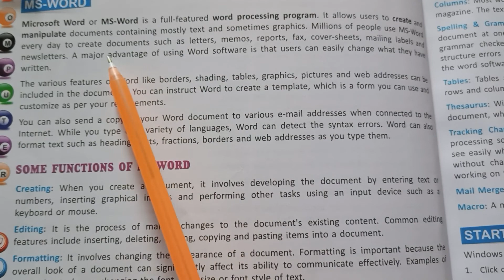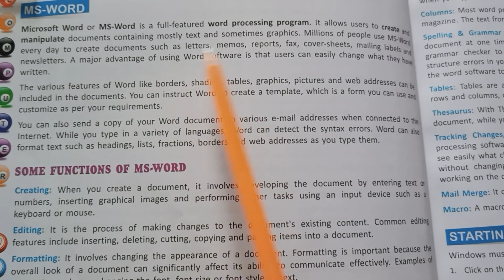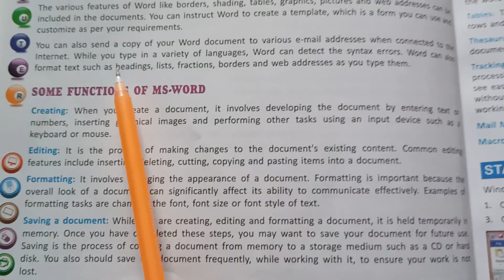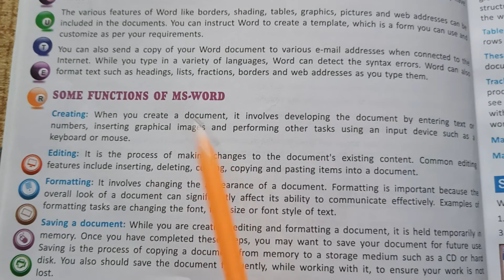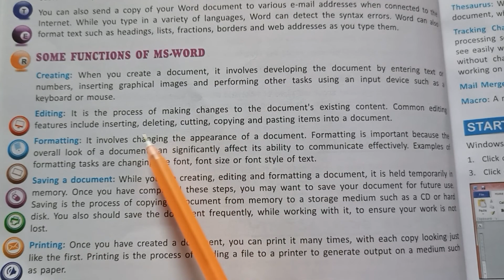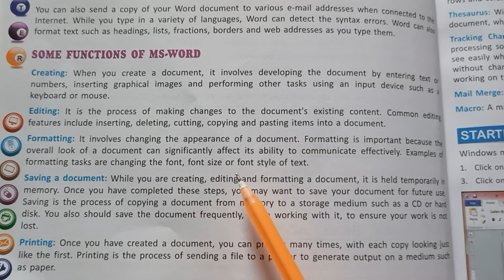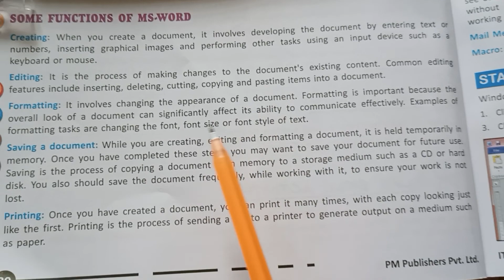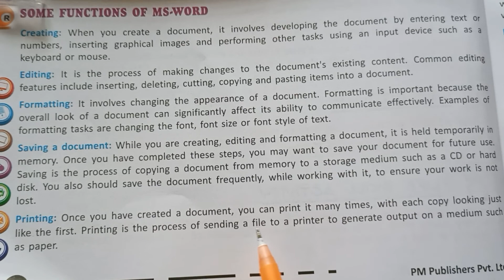Computer Class-6 Ch-3 Part-1( What is Ms-Word & some functions of Ms-Word) word-word explaination